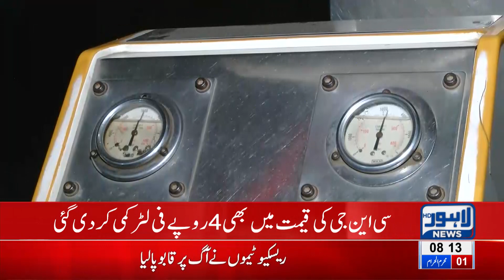CNG price decrease by Rs 4